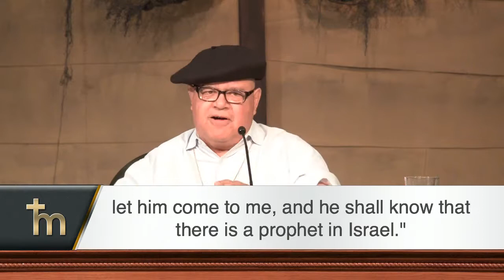The Little Hebrew Slave - 7/8/18